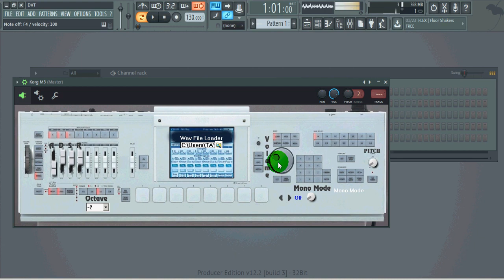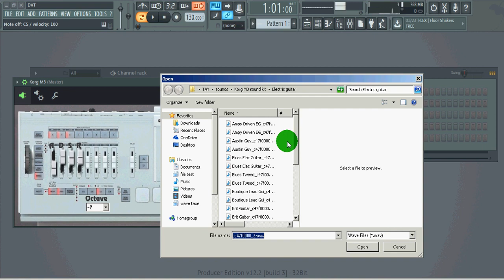Korg M3 Vst Plugin + Sound Library